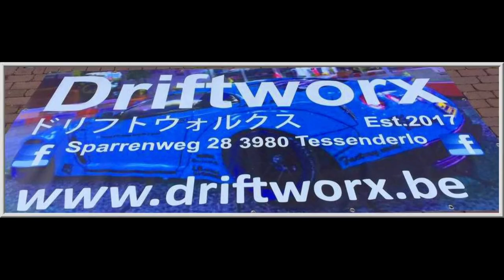demo vapuri 3-11-2019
Side Sliders was invited on the opening of this amazing vape shop, vapuri!
What a great day with a lot of fun and food.